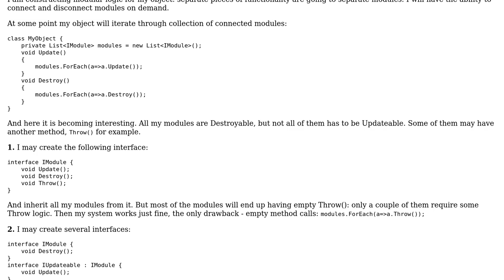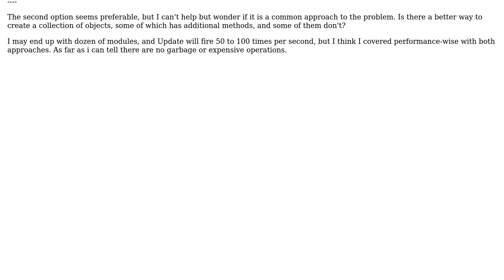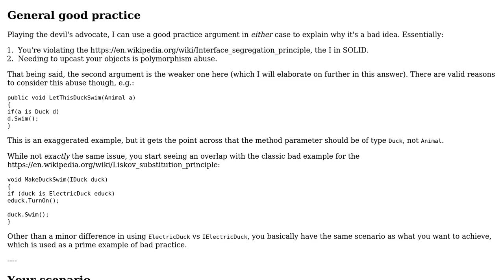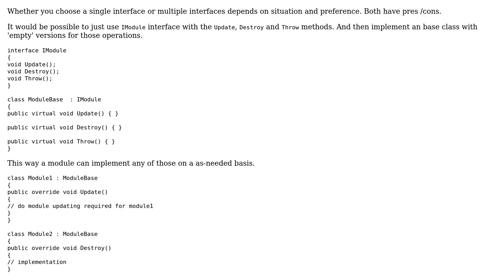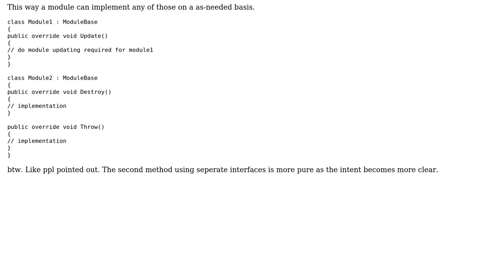Software Engineering: Iterating through objects with slightly different interfaces (4 Solutions!!)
Software Engineering: Iterating through objects with slightly different interfaces

With thanks & praise to God, and with thanks to the many people who have made this project possible! | Content (except music & images) licensed under CC BY-SA | Music | Images & others | With thanks to user Xamtos user John Wu user Flater user Dbuggy user Alex Yermoshenko and the Stack Exchange Network Trademarks are property of their respective owners. You are responsible for your own actions.